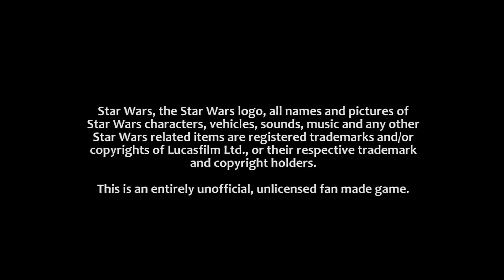Force Combat: A Star Wars fighting game (fan made). - Han Solo enters the game with new gameplay!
Yes, Han Solo is joining Force Combat! Here's some brand new gameplay! New Stages in the current unreleased build include Rakata Prime, The Starforge, Corellia, Morak, Moff Gideon's Star Destroyer, Corvus, The Outpost and Tython from season 2 of The Mandalorian!